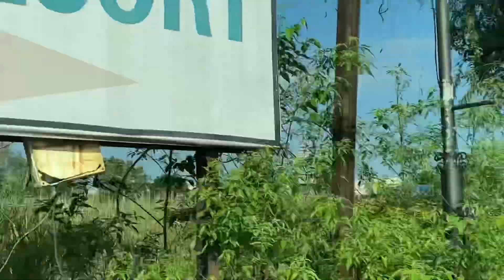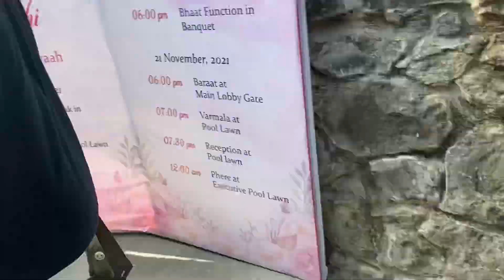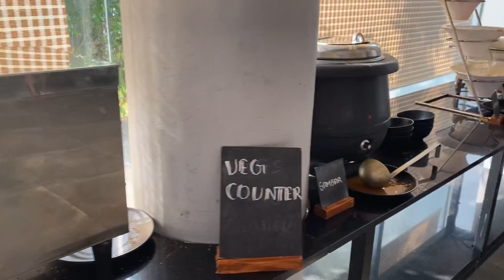Anniversary vlog|a trip to Indian maldieves|must visit resort|dont frgt to watch candlelight dinner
Hello all
Buy amazing hair products from below links

ORIGENZ AMLA REETHA SHIKAKAI BHRINGRAJ HIBISCUS POWDER:-
Amazon || Flipkart Purplle

ORIGENZ AMLA REETHA SHIKAKAI POWDER:-
Amazon || Flipkart || Purplle

2yearsold